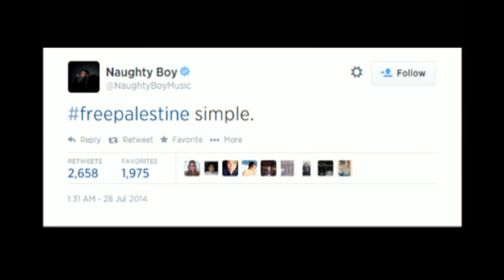Naughty Boy interview | Channel 4 News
Proof that living with your parents needn't hold you back - Naughty Boy has become one of Britain's brightest musical talents. Channel 4 News sent the broadcaster Jasmine Dotiwala to meet the music industry's hottest young thing.